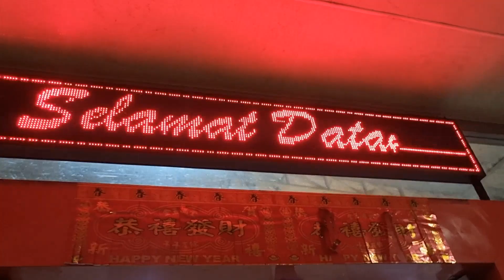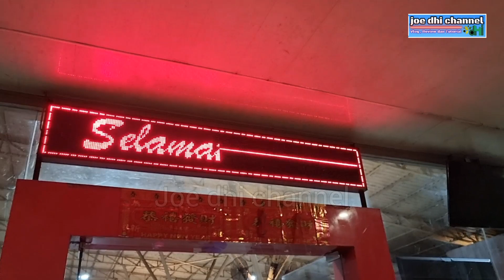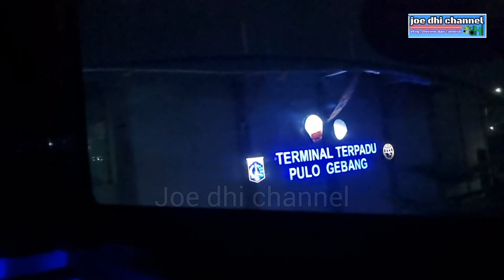TRIP ROSIN || MASIH GELAP BANGET ‼️😱 GAK TERASA PERJALANANNYA,TAU TAU SAMPE PULOGEBANG AJAH INI BIS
MASIH GELAP BANGET
TAU TAU BIS YANG SAYA NAIKI SUDAH SAMPAI DI PULOGEBANG